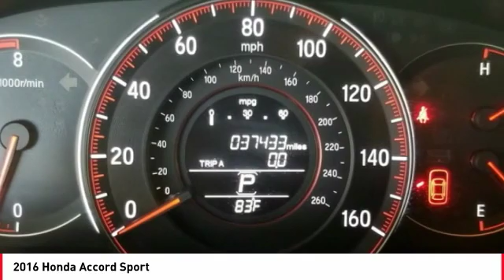2016 Honda Accord Cathedral City CA 904640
2016 Honda Accord Sport

CARFAX One-Owner. Recent Arrival! Certified. 2016 Honda Accord 4D Sedan RedbrLocated right off Highway 111 at Perez Rd. In the Cathedral City Auto-mall. We offer free door to door shuttle service in the valley as well as a family oriented staff and atmosphere.